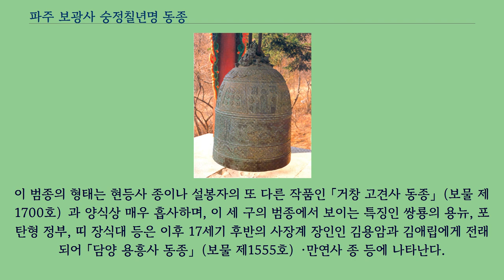파주 보광사 숭정칠년명 동종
파주 보광사 숭정칠년명 동종（坡州 普光寺 崇禎七年銘 銅鐘）은 경기도 파주시 광탄면, 보광사에 있는 조선시대 1634년에 만들어진 동종이다.
1995년 8월 7일 경기도의 유형문화재 제158호로 지정되었다.
이 종은 총 높이 98.5cm의 중형 범종으로서 전체적으로 푸른 녹이 감돌며, 볼륨감과 안정감이 있는 형태의 조선 후기 범종이다.
음통이 없는 대신 두 마리 용이 장식된 정상부에 포탄형의 종신이 연결된 모습이다.
종신은 크게 세 부분으로 나뉘는데, 상단에는 견부에 복련을 장식하고, 그 아래에 4개의 사다리꼴 유곽과 교대로 4구의 합장보살입상이 배치되었다.
중단에는 3줄로 구성된 띠 장식대를 두르고 있으며, 하단에는 구연부로부터 조금 위쪽에 파도 무늬와 용으로 구성된 하대가 있으며, 이 하대와 띠 장식 사이의 공간에 발톱이 다섯 개인 용과 조성 경위를 알려 주는 명문이 가득히 양가되어 있다.
명문에 의하면, 미지산 설봉자가 상윤·희결·경립과 함께 제작하였음을 알 수 있다.
이 범종의 형태는 현등사 종이나 설봉자의 또 다른 작품인 「거창 고견사 동종」（보물 제1700호）과 양식상 매우 흡사하며, 이 세 구의 범종에서 보이는 특징인 쌍룡의 용뉴, 포탄형 정부, 띠 장식대 등은 이후 17세기 후반의 사장계 장인인 김용암과 김애립에게 전래되어 「담양 용흥사 동종」（보물 제1555호）·만연사 종 등에 나타난다.